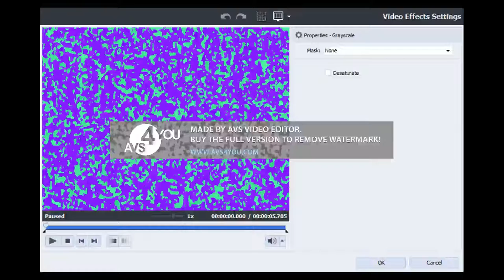Request | How to make Full Chord Gradient Map on AVS Using Grayscale, Posterize & Color Exchange